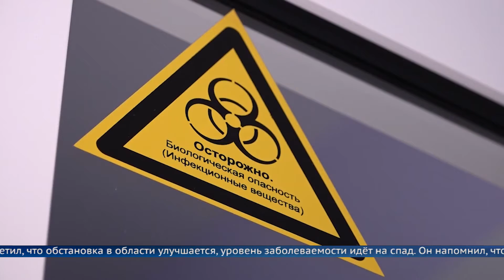На горячую линию губернатора поступило более 600 вопросов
Большинство обращений жителей касалось сфер ЖКХ, здравоохранения, дорожного строительства и ситуации с лесными пожарами.